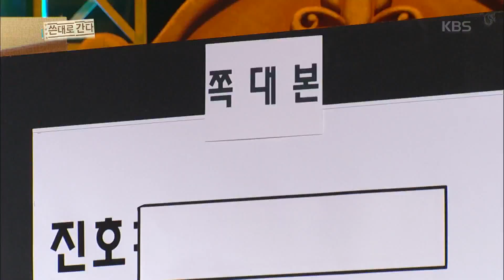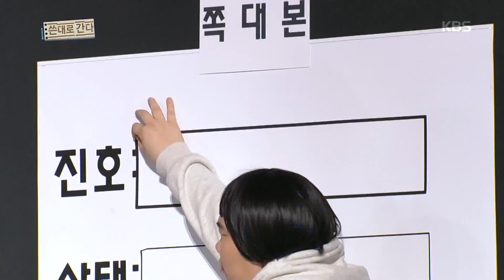※반전 드라마※ 많은 것을 속인 아들! 미안해 오빠...? [쓴대로 간다] [개그 콘서트/Gag Concert] 20200215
※반전 드라마※ 많은 것을 속인 아들! 미안해 오빠...? [쓴대로 간다]